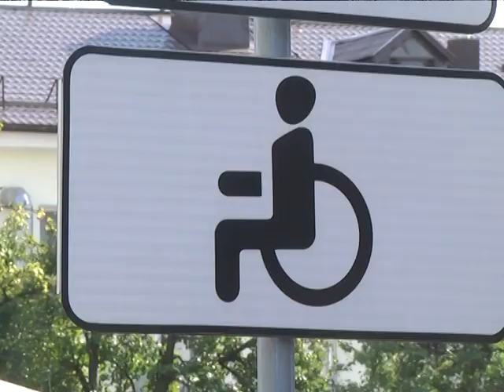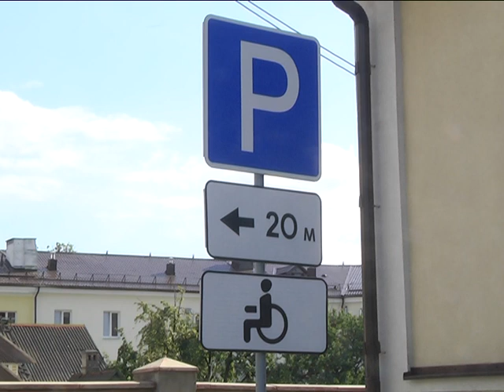2018-08-21 г. Брест. Рейд ГАИ: соблюдение правил парковки. Новости на Буг-ТВ.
За соблюдением правил парковки транспортных средств сотрудники ГАИ будут следить еще более бдительно. Сегодня для этого в работе они активно используют специальный аппарат. Он определяет местоположение транспортного средства, фиксирует  нарушение, а также сканирует номер для определения факта угона. Анастасия Ноздрин – Плотницкая отправилась в рейд с правоохранителями.